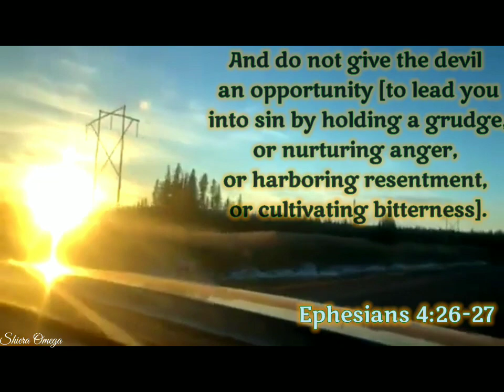Forgive before the sun goes down 🌏